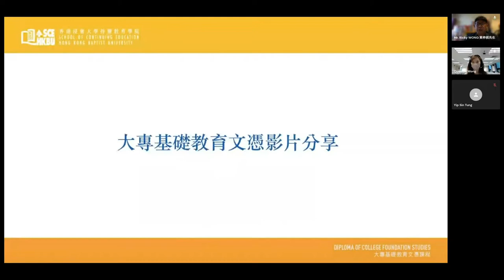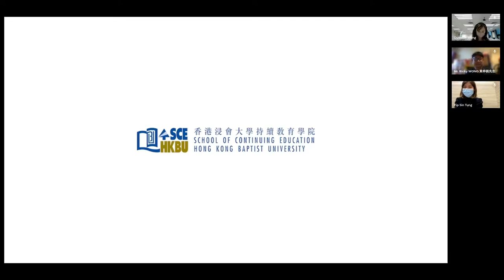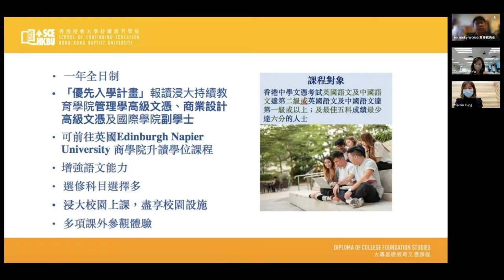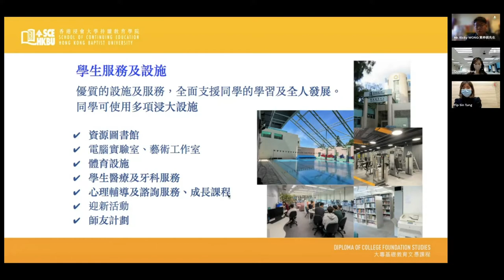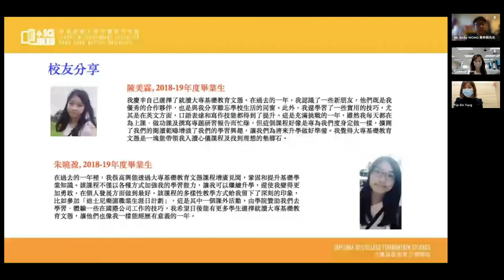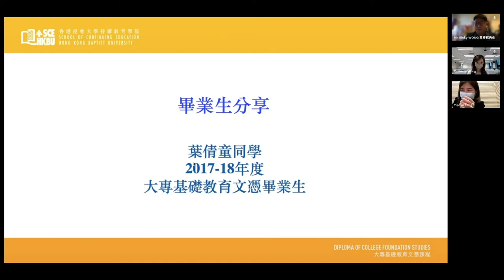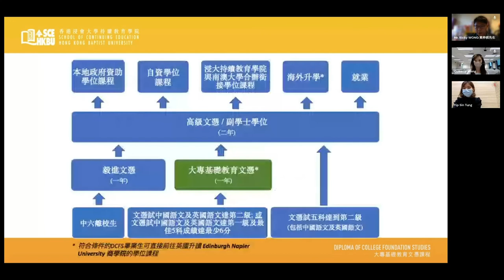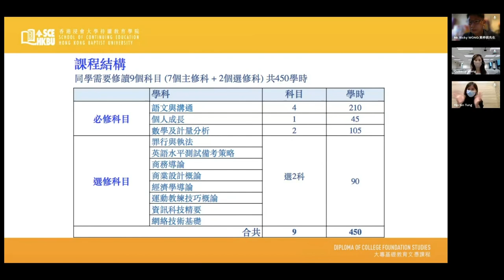大專基礎教育文憑課程簡介｜HKBU SCE Virtual Info Day 2022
「大專基礎教育文憑課程簡介」黃梓棋先生

講師將在這一環節內重點介紹大專基礎教育文憑課程，包括：課程結構、證書頒發、進修階梯及入學資格等，為未來做好準備。